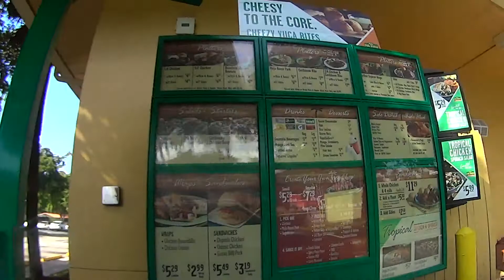comprando SALADA com FRANGO em Miami Florida Estados Unidos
SALADA com FRANGO em Miami Florida Estados Unidos